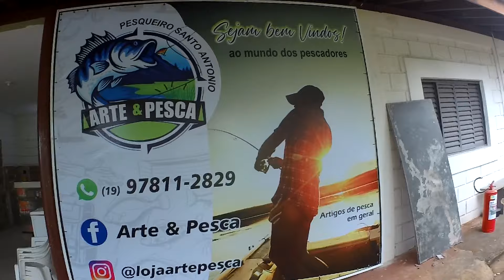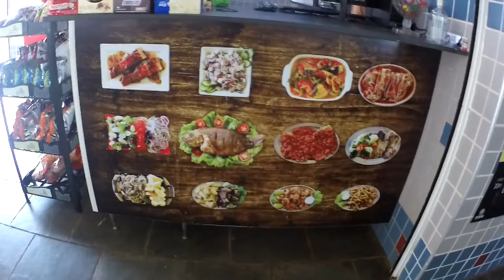Estivemos no pesqueiro Santo Antônio para ver como os pescadores estavam pescando !!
Estivemos no Pesque e Pague Santo Antôno .Veja os equipamentos usados pelos pescadores no Pesque e Pague, iscas e dicas .

Pesqueiro Santo Antônio
Endereço: Av. Alexandre Cazellato, 2000 - Santo Antonio, Paulínia - SP, 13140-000

Restaurante Sudoeste
Pesqueiro Santo Antônio

QUER FAZER RENDA EXTRA COM MANUTENÇÃO DE EQUIPAMENTOS DE PESCA ?